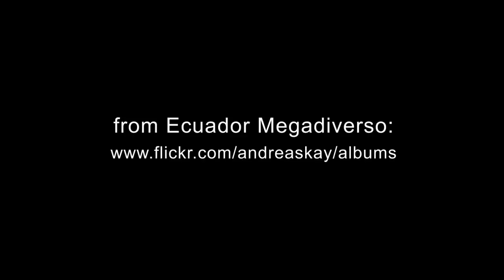Tiny Purple Beetle from the Amazon rainforest of Ecuador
This cute little beetle was filmed in the Amazon rainforest of Ecuador. It is about 6 mm in length and seems to belong to the genus Chlamisus or Fulcidax  in the leaf beetle family Chrysomelidae, Cryptocephalinae. Purple is a rare occurring color in nature. This is an example of the enormous richness and beauty of tropical nature. There are millions of different insect species on earth, but most of them remain to be discovered.